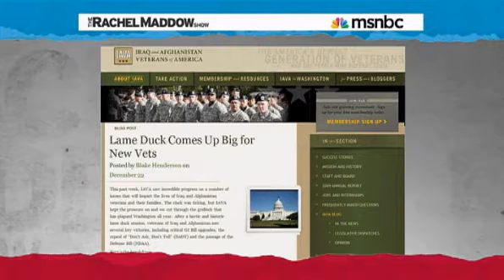Rachel Maddow Year-end brings string of victories for veterans